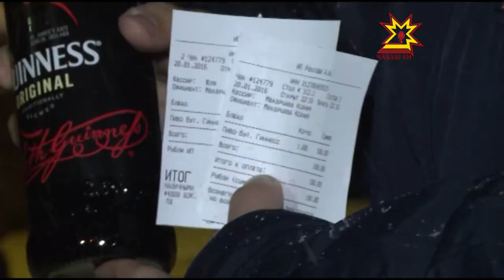«Ночной рейд по питейным заведениям»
Столичные власти продолжают бороться с реализацией алкоголя в ночное время. Накануне чиновники и полицейские отправились в рейд по питейным заведениям. Какие нарушения выявили проверяющие? И как накажут нерадивых предпринимателей? Узнавал мой коллега Дмитрий Ковалёв.